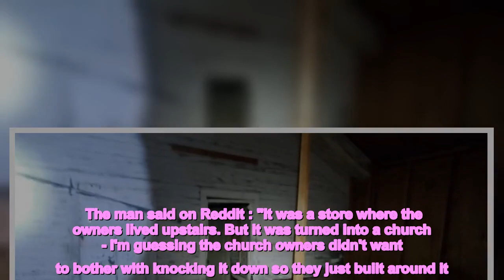Man speechless after discovering another home with two bedrooms inside his attic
While some people have their hearts set on a new built, others want to move into properties rich in history and character. But one man got more than he bargained for after exploring the attic in his historical home which started out as a shop before being turned into a church.  Now a family home, the owner explained he knew the building's history before buying it - but he never expected to find its remnants inside his loft.  After going up into his attic for the first time, he was faced with a crawl space - no larger than two metres in height - but there was a small gap in its ceiling leading upwards.   He made his way through the crawl space and uncovered another house inside his attic.  The man said on Reddit : "It was a store where the owners lived upstairs. But it was turned into a church - I'm guessing the church owners didn't want to bother with knocking it down so they just built around it."   The "creepy house" appears to have a living room, two bedrooms and a bathroom. While it is mostly empty, there are a few pieces of furniture and personal items still inside.  "They laid insulation over the floor boards of the house," the man added.  "But what's more interesting is the floor to the attic - it's not studs with insulation in between but a hardwood floor covering the whole attic with insulation on top.    "[There is] junk, an old cabinet, a tire, a hat, a toilet and sink [inside]. Dirt, lots of dirt, and spiders.  "Its kind of like it's frozen in time up there. I saw some newspaper pieces, I'll have to collect them and see if I can get a year off it."  While most users shared their amazement at the hidden house in his attic, others urged him to "sell the property" before the ghosts appear.  One user said: "It's like the past owners kept children up there for a bit. You didn't find any scrolls or ritual figurines up there, right?"   Another user joked: "Does a clown live there by the name of Pennywise?"  In response, the man said: "No, I'd guess Satan lives there because it was over 100F up there."  A third user said: "It's honestly amazing you weren't killed by some horror movie s*** when you checked out the first house in the attic, don't press your luck by checking for a house in the attic of that house in your attic.  "Just burn it down, sell the property to some young yuppie couple and move across the country. The only way to make it out of a horror movie is to be the couple at the beginning that dumps the haunted whatever on the protagonists."  Do you have a strange story to share?